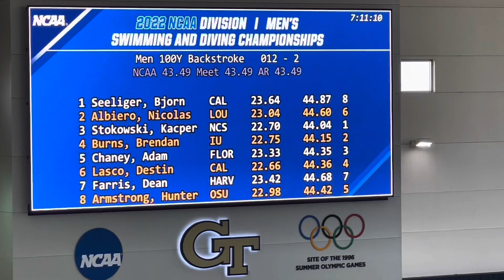2022 NCAA 100 Back Final: Stokowski (44.04), Burns, Chaney, Lasco, Farris, Seeliger